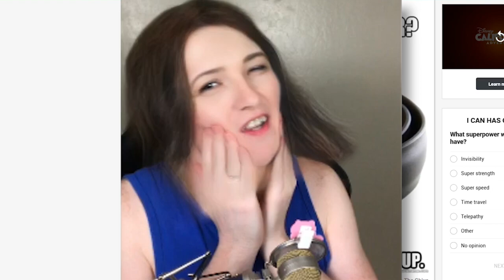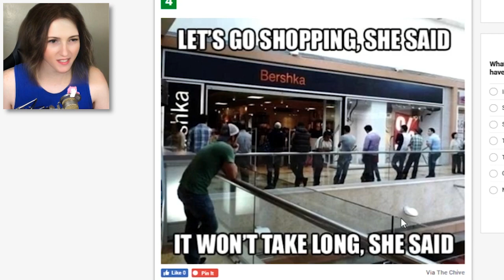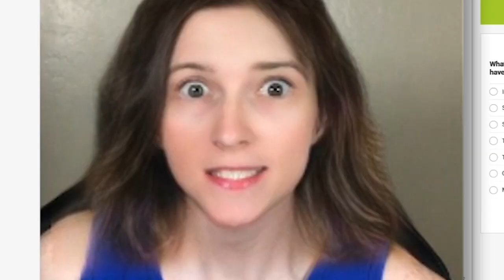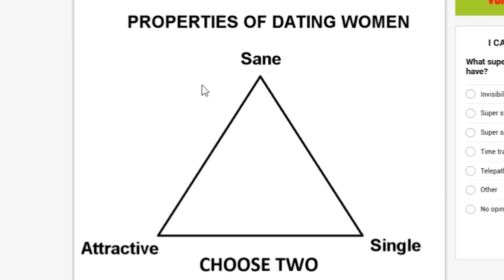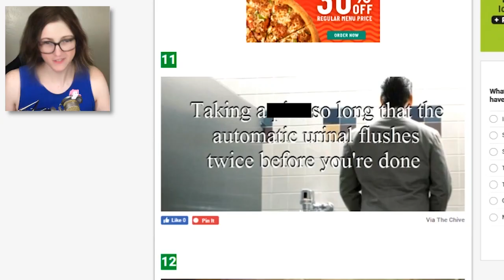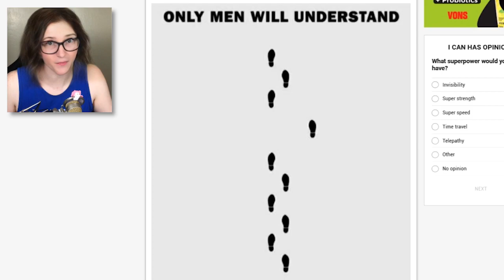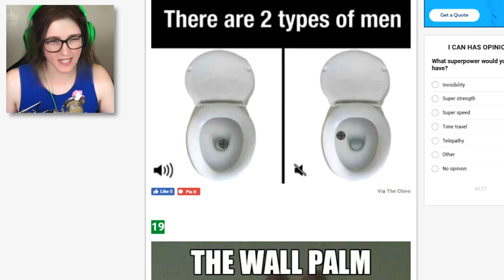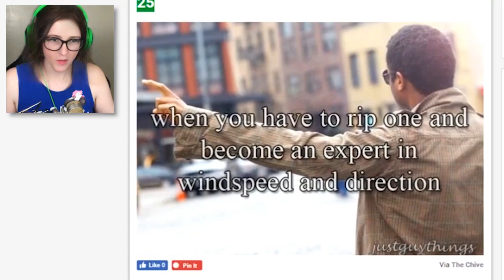Struggles Only Guys Understand Except im a Girl...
Bijuu Michaela reacts to struggles only men will understand except im a girl. Tell LaurenceZSide im coming for that wig